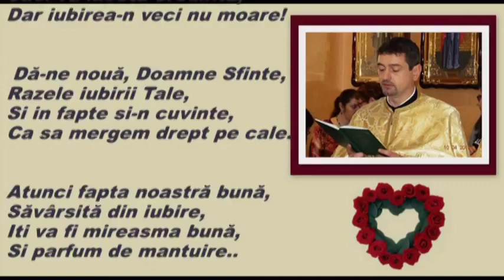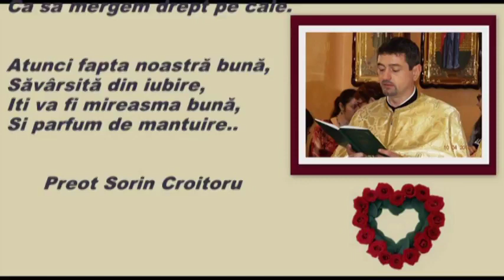Dragostea de preot Sorin Croitoru